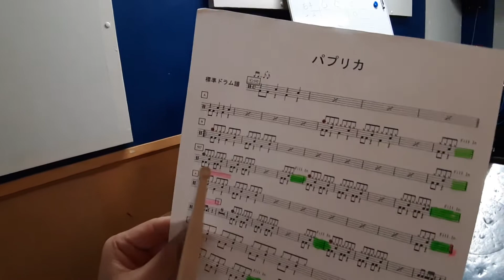藤岡市 ドラム教室 パプリカ サビ